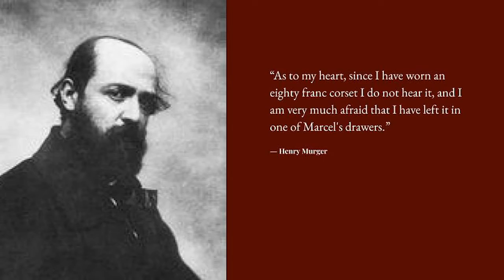ViOp Productions trailer: La Boheme by Ruggero Leoncavallo (Act 3)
A socially distanced film with artists from New York, New Jersey, Arizona, and Germany.
Come join us for this dramatic and heart wrenching scene of the bohemian couples.

Melissa Serluco - Musette
Bonnie Frauenthal - Mimi
Alexei Kuznietsov - Marcello
Jay Lucas Chacon - Rodolfo/director
Michael Dauphinais - Piano